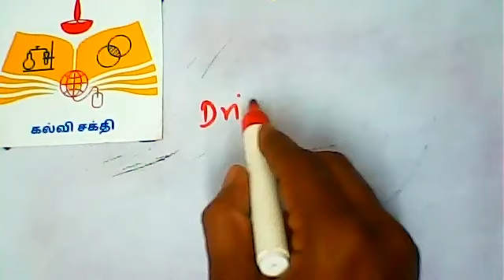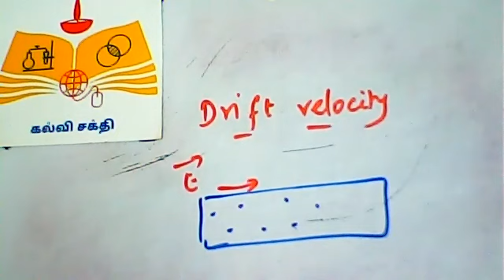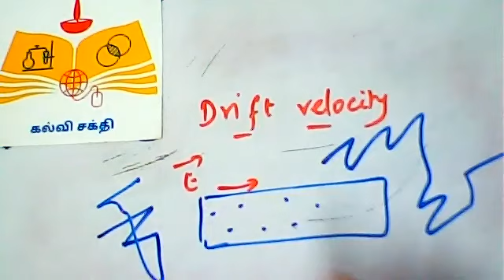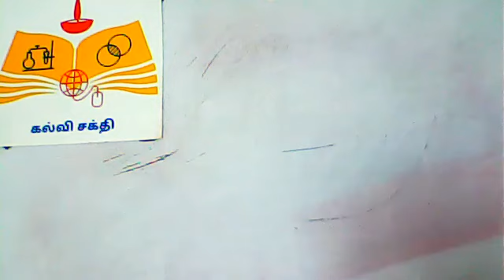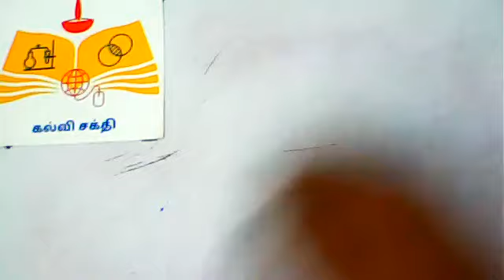(12th Physics TN)1. Drift Velocity 2.Microscopic model of current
12th Physics , Current Electricity, Drift Velocity, microscopic model of curren